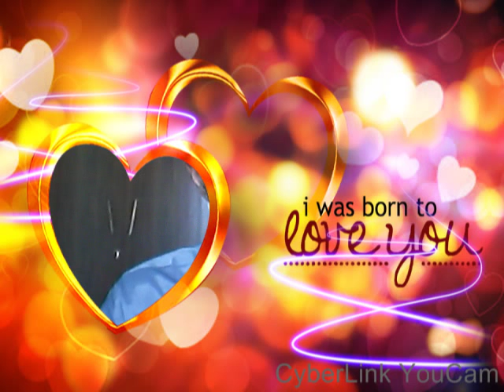NEW 1 - 6 SCİENTİFİC CATAGORİES BY PHİLOSOPHER EFRUZHU 20160701